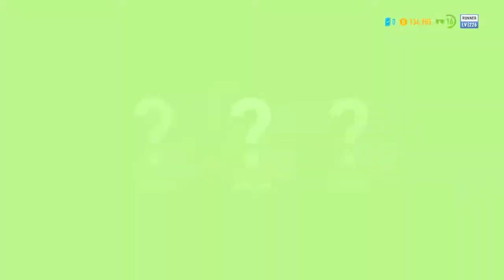nfs payback gameplay walkthrough part 20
Need for Speed Payback is a racing game set in an open world environment of Fortune Valley. It is focused on "action driving" and has three playable characters (each with different sets of skills) working together to pull off action movie like sequences. In contrast with the previous game, it also features a 24-hour day-night cycle

Need for Speed: Payback features a total of 74 cars, all manufacturers except Toyota (including the Scion brand) and Ferrari return, the aforementioned two manufacturers did not return due to licensing issues.[4] Aston Martin, Audi, Buick, Jaguar, Koenigsegg, Land Rover, Mercury, Mini, Pagani, and Plymouth return after not appearing in the 2015 installment.